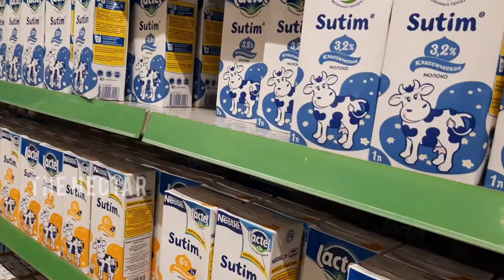NGABUBURIT DI TASHKENT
Hanya jalan-jalan di sekitar rumah saja.